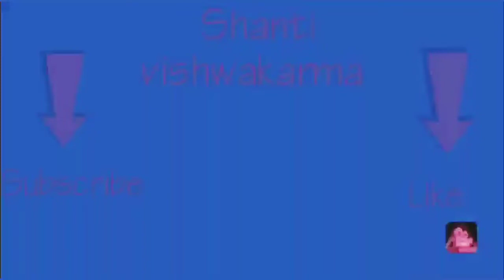Simple bubble Knitting Design #98| Knitting Pattern | sweater design in Hindi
Hello friends!!

Aj ham is video me dekhenge ki Knitting Design kese banate hai sweater par.. to chaliye dekhte hae...

इसे बनाने के लिए आपको चाहिए :
1-latest knitting pattern & sweater design for Ladies & Gents in the Hindi language.
2-Latest Tutorials for Woollen Craft, Baby cap, Socks & Booties, Scarf/ Muffler.
3-Crochet Tutorials ( Crochet Bags, Purses, Hats, Scarves, Ponchos, Shawls, Sweaters, Baby Dresses, Baby Bonnets, Slippers, Coats & Jackets).
4-Kurti Sweater,baby sweater e.t.c.